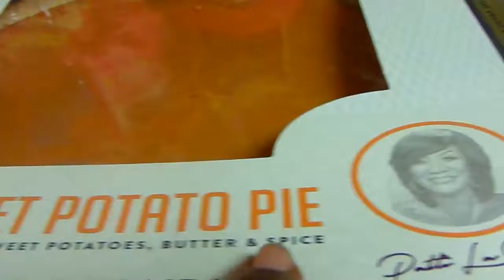YouTube My Thanksgiving Dinner Is Finish Amen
Thanksgiving Dinner Is Finish Amen YouTube It Looks Good Don't It But you know what it was really delicious but i just did not over did Amen so ya'll have a safe Thanksgiving today Amen i will be working out this evening Amen YouTube but i really enjoyed myself today Amen so thanks YouTube for watching my video subscribe me share my video tell others about this video hit like comment me below my video talk back at ya girl Cherrie Washington until the next time Byeeeeeeeeeeeeeeeeeeeeeeeeeeeeeeeeeeeeeeeeeee.